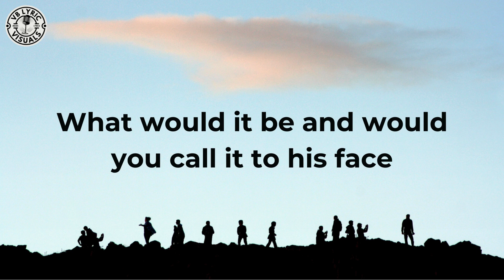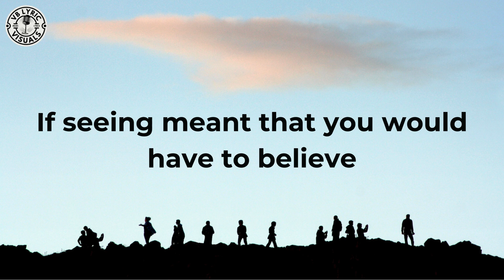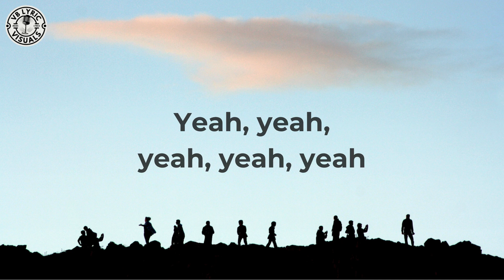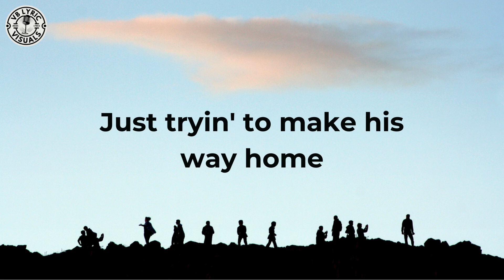Joan Osborne - One Of Us (HD Lyrics Video)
"One of Us" is a song by American singer Joan Osborne for her debut studio album, Relish (1995). Written by Eric Bazilian of the Hooters and produced by Rick Chertoff, the song was released on November 21, 1995, as Osborne's debut single and lead single from Relish, and it became a hit in November of that year, peaking at number four on the US Billboard Hot 100 and earning three Grammy nominations.

"One of Us" was also a hit around the world, topping the charts of Australia, Canada, Flanders, and Sweden, reaching number six on the UK Singles Chart, and becoming a top-20 hit in at least 12 other countries. The song went on to serve as the opening theme for the American television series Joan of Arcadia.

Studio  :  The Crawlspace (Philadelphia, Pennsylvania)
Length  :  5:21
Label  :  Blue Gorilla, Mercury
Songwriter(s)  :  Eric Bazilian
Producer(s)  :  Rick Chertoff